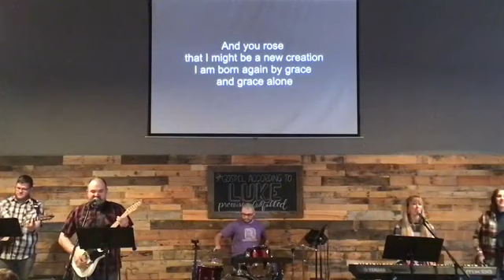Sunday Service | 01.22.2023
Luke 16:1-13